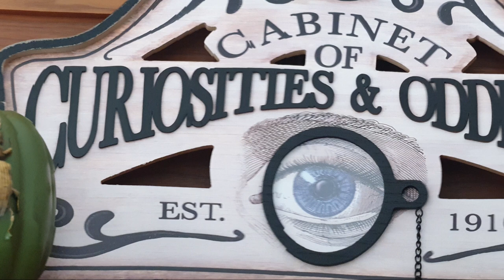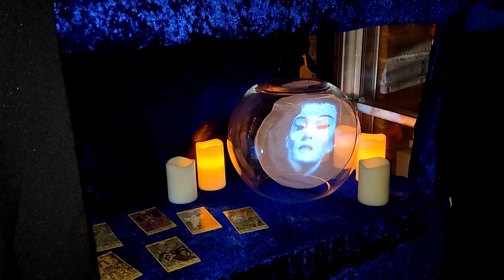AtmosFAN Andrew A – Milton Keynes , Buckinghamshire, U K